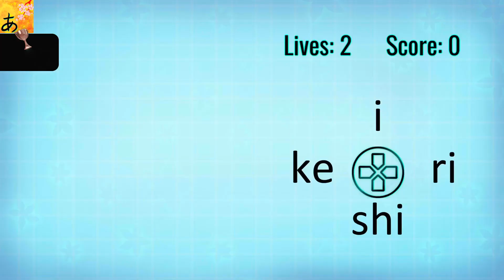Learn Hiragana!!_20230329221843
Learn Hiragana!!
You have learned "mi" (BRONZE)
You have learned "mi"